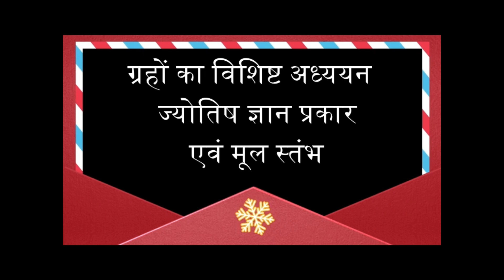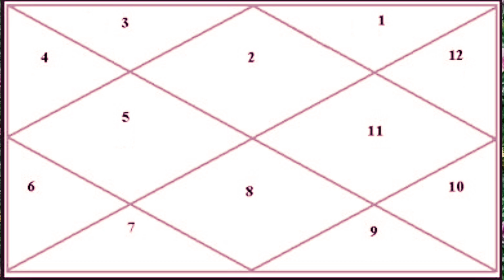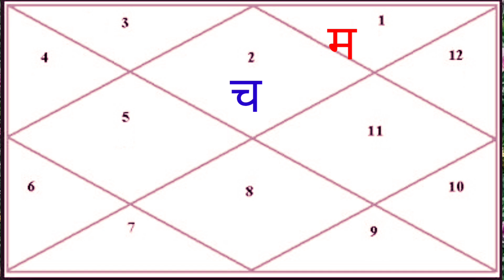चंद्र से मंगल ग्रह गोचर का सूत्र जानिये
1. ज्योतिष शास्त्र क्या है और इसका महत्व क्या है?
2. ज्योतिष शास्त्र की विभिन्न विधाओं में कौन-कौन सी होती हैं?
3. ज्योतिष शास्त्र में ग्रहों का क्या महत्व होता है?
4. ज्योतिष शास्त्र में हस्त रेखा और मुहूर्त का क्या महत्व होता है?
5. ज्योतिष शास्त्र में योग एवं नक्षत्र के क्या भौतिक फल होते हैं?
6. ज्योतिष शास्त्र के द्वारा व्यक्ति को कैसे जाना जा सकता है कि उसका भविष्य कैसा होगा?
7. ज्योतिष शास्त्र से लोग अपने संबंधों, स्वास्थ्य और आर्थिक स्थिति पर कैसे अनुमान लगा सकते हैं?
8. ज्योतिष शास्त्र में कुछ मुख्य योगों के बारे में भी जान सकते हैँ।
9. ज्योतिष शास्त्र के माध्यम से विशेष उपायों से व्यक्ति अपनी समस्याओं का समाधान कैसे प्राप्त कर सकते हैं?
10. ज्योतिष शास्त्र को अपने जीवन में कैसे उपयोग किया जा सकता है?